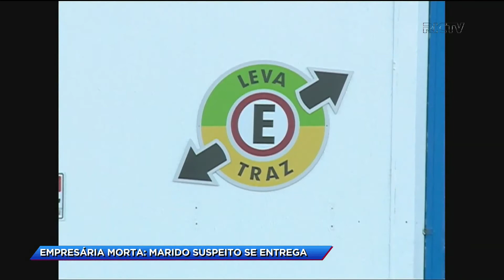Empresária morta: marido suspeito se entrega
Pedro Fávero de 39 anos está preso no presídio regional de Chapecó. Ele é o principal suspeito de matar a esposa na última quarta-feira (5). Confira detalhes na reportagem.